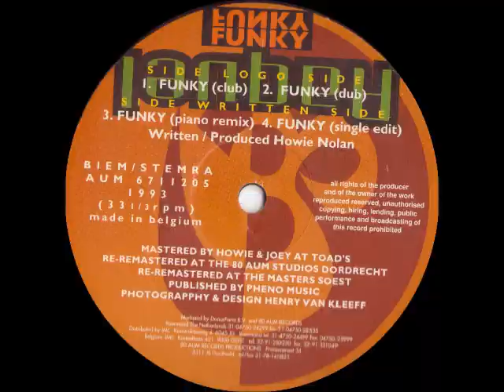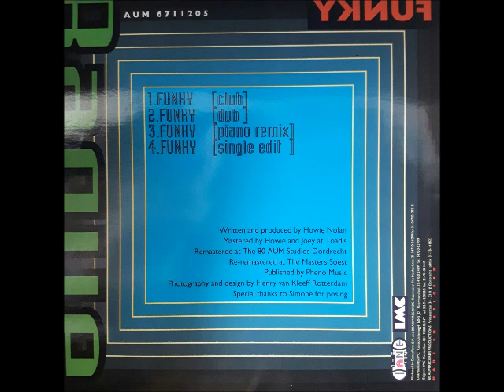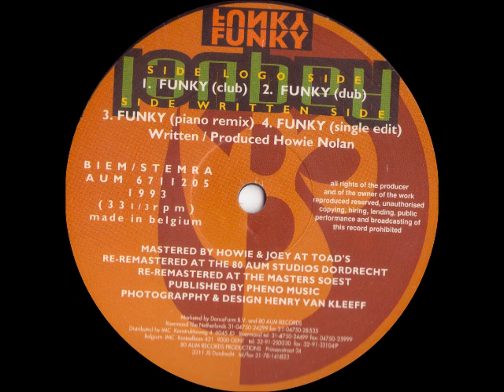Raquel Funky Piano Remix